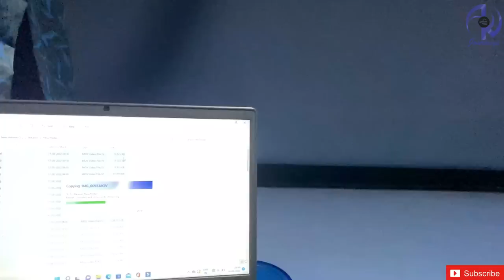Amritsar Nanded Sachkhand Express Train Journey with Family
Amritsar Nanded Sachkhand Express Train Journey * Aisa Kyu Hota Hai*

More Vlogs :

Celebrating 10th Birthday of New Jalpaiguri - Howrah Shatabdi Express

24 Hours in Dibrugarh Rajdhani First Class AC Coupe | Most Luxurious Journey